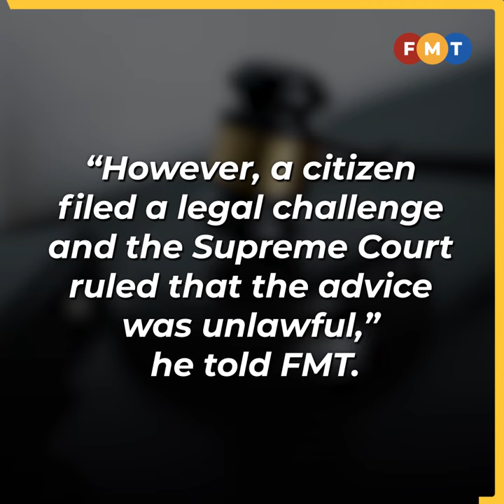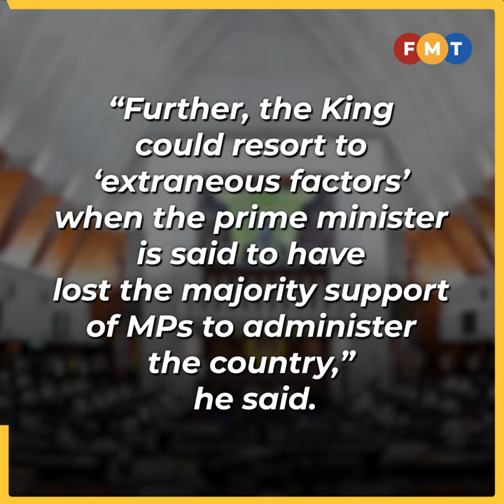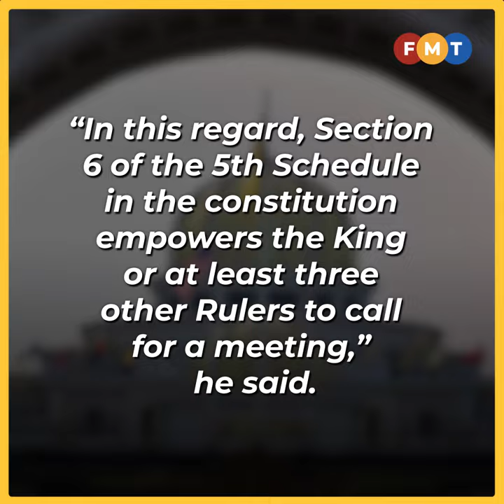Turn to King, court to rectify govt’s handling of pandemic during emergency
The King and the court could be avenues to consider to rectify government’s handling of the Covid-19 pandemic during the ongoing emergency, says lawyers